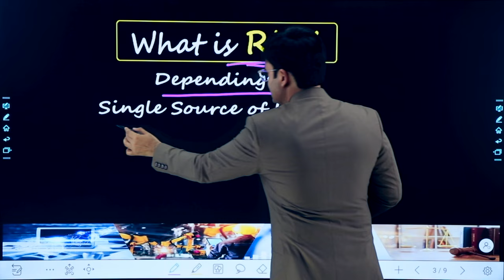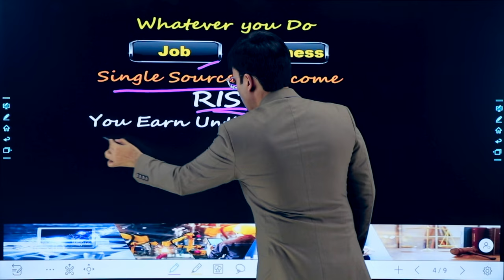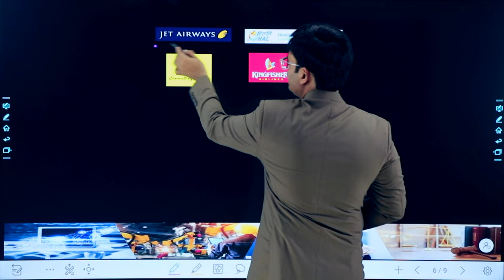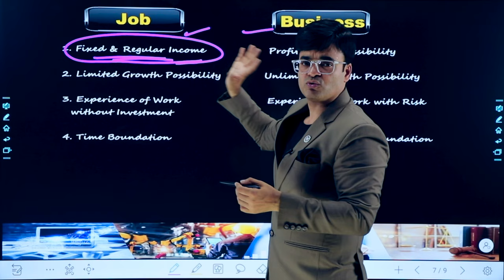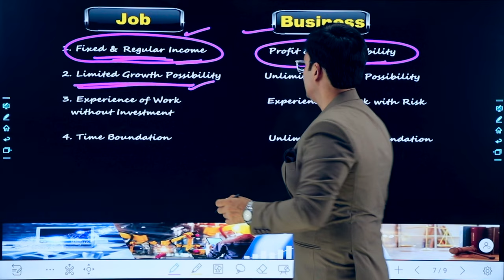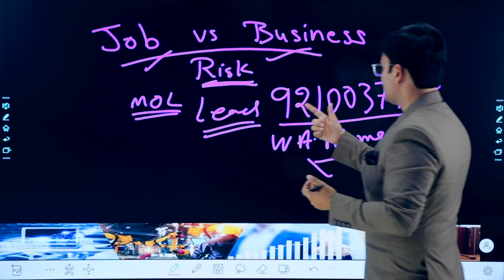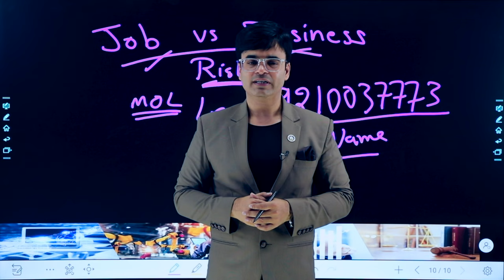Job VS Business | Job karen ya Business karen | Dr. Amit Maheshwari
In This Video You Will Get To Know  Is Job better or business? you will get to learn the Pros & Cons of both by Dr Amit Maheshwari Sir.